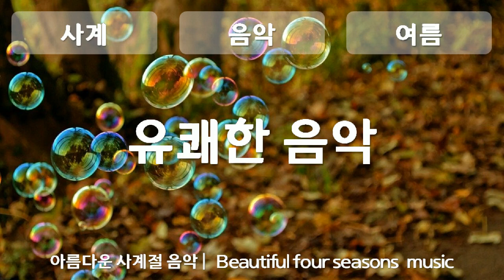여름, 유쾌한 음악, 핑퐁, Ping Pong, 자유이용